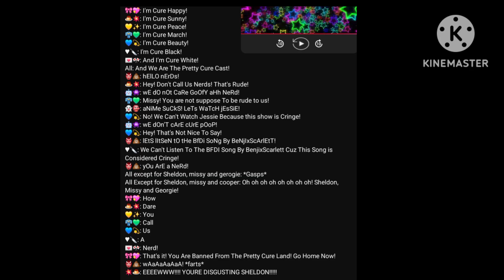Cure Sunny Voicelines for